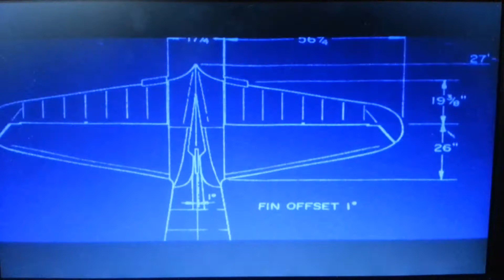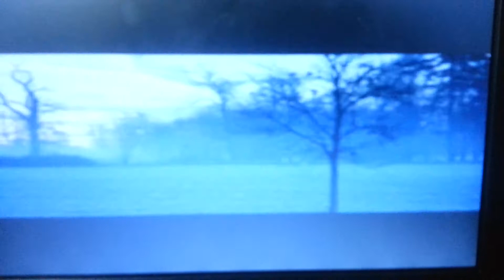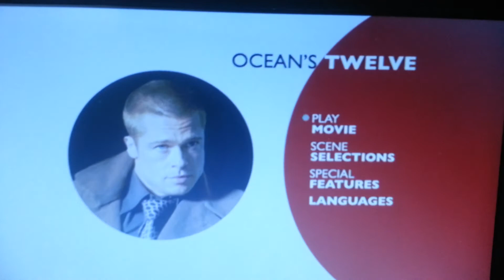Opening To Ocean's Twelve 2005 DVD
1. FBI Anti-Piarcy Warning Screen
2. Warner Home Video Logo
3. The Aviator Trailer
4. The Phantom Of The Opera Trailer
5. Million Dollar Baby Trailer
6. DVD Menu
7. MPAA Rated PG-13 Screen
8. Warner Bros Pictures Logo
9. Village Roadshow Pictures Logo